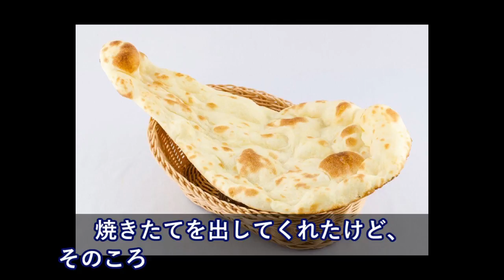ランチで入ったインド料理屋→辛いのでナンを食べまくってた→「ナンイル？ヤキタテマッテテ」って出してくれたんだけど・・【日本大好き外国人】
海外の反応 衝撃!!韓国人がビットコインにハマりすぎた結果…「政府のせいだ!」「日本人のせいだ!」振り回され大暴れ続出!?韓国の反応

【衝撃】韓国軍の残念なところってどんなとこ？ 調べてみると多すぎて上げきれない…韓国軍が悲惨だったｗｗ

海外の反応～外国人和み話！仕方なく日本に来たアメリカ人夫婦の反応が・・・

羽生結弦のプーさん効果か…衝撃!!アリーナ・ザギトワがキム・ヨナ超えで欧州初制覇!!海外絶賛!!エフゲニア・メドベージェワに2年ぶりの敗北を与える!!yuzuruhanyu